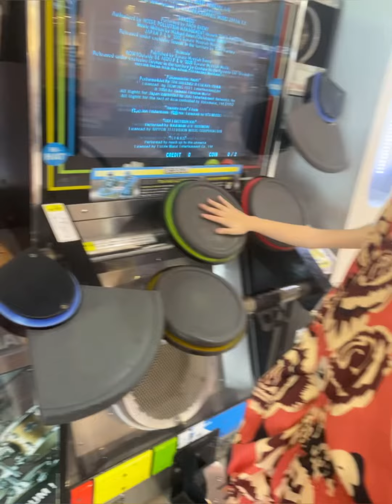Bonding with cousins Kuya Ven and ate Han